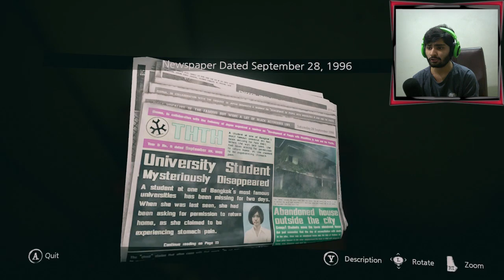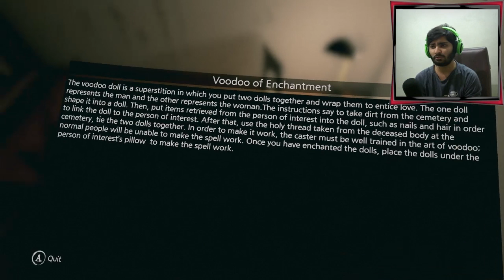Home Sweet Home Gameplay Walkthrough HINDI(Demo) SCARY as HELL - Horror Game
Home Sweet Home Gameplay Walkthrough HINDI(Demo) SCARY as HELL - Horror Game Quasar Games

Home Sweet Home is a first-person horror adventure game based on Thai myths and beliefs.   The core gameplay focuses on storytelling and stealth to avoid perilous spirits hunting you. Moreover, few puzzles are added into the game, making gameplay more various. While playing this game, you will be thrilled by a horror Thai atmosphere, unpredictable scary moments and challenging gameplay!